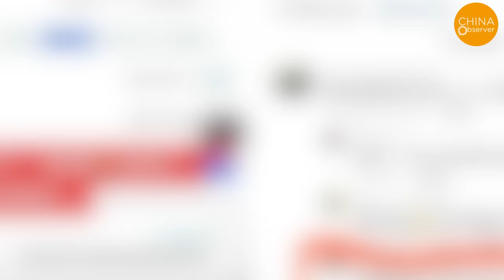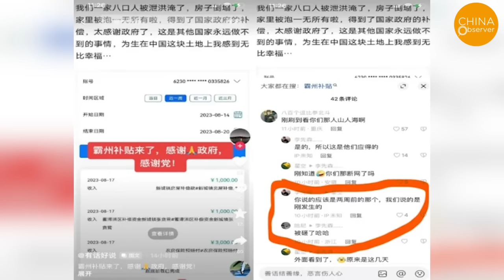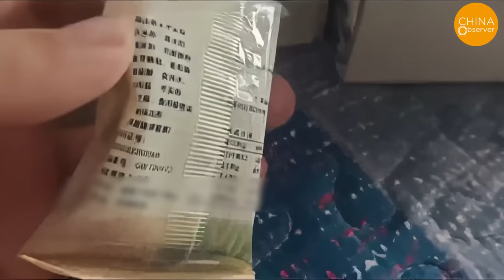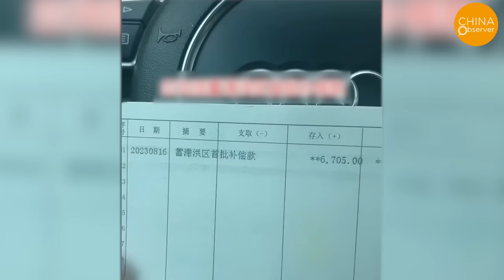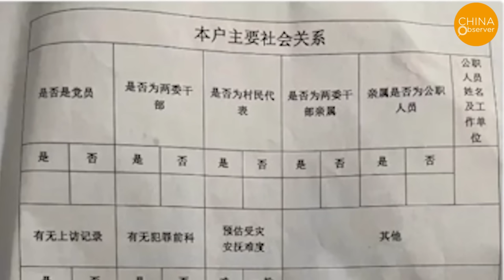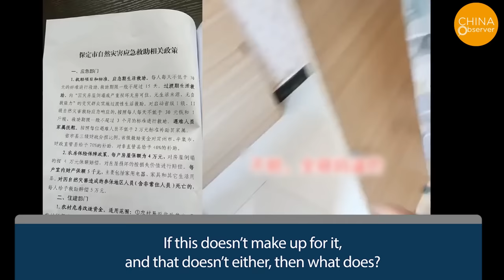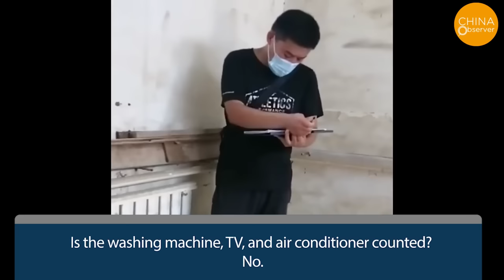Floods Strike Again, Submerging China in a Vast Ocean, 3.7 Million Crying for Help,￥100 Billion Loss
While the victims were still reeling from the loss of their homes and possessions, from August 21st, a new deluge of rainfall began in the area.
Videos uploaded by netizens showed that on August 21, Hebei was hit again by heavy rainfall. Streets just cleaned were once again inundated.